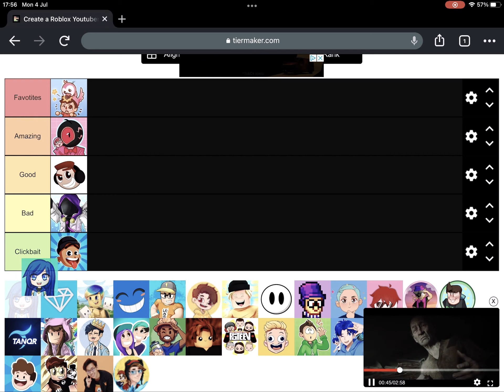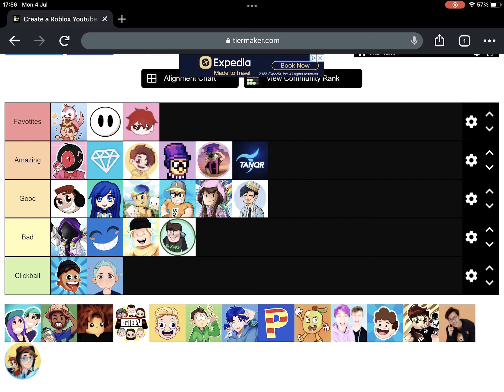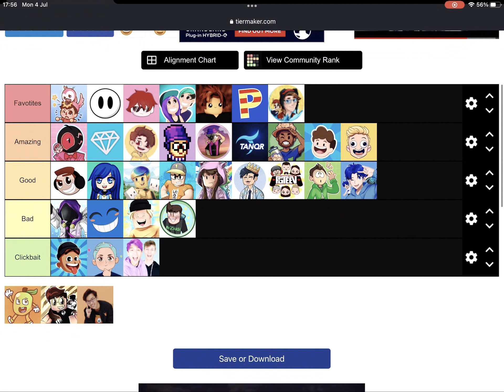Roblox youtuber tier list